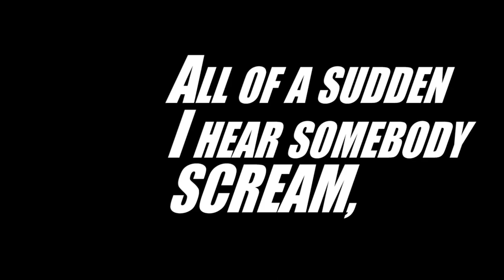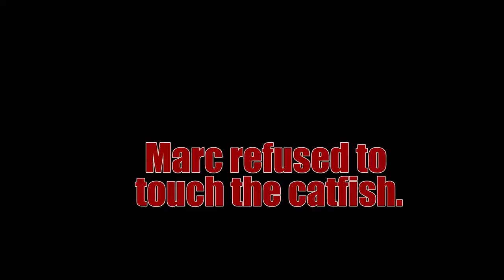Big Callander Bay MUDCAT!!!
The Kokemachine and his buddies, Marc and Rene, hit up the Callander Bay dock for some juicy mudcats!